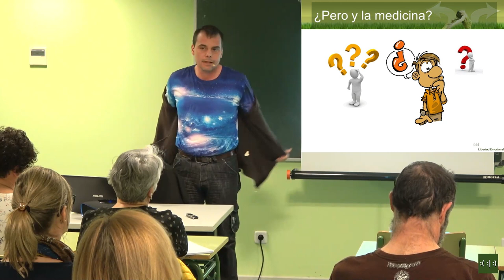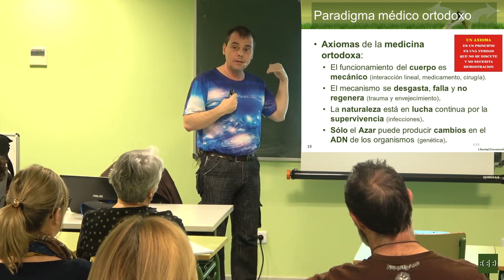La escasa Ciencia en la Medicina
Éste es un pequeño extracto de la tercera sesión del Seminario de Libertad Emocional. En él se listan y analizan las suposiciones en las que está basada la ciencia sobre la que se apoya la Medicina.

La realidad es que las premisas se han demostrado falsas, ya que los seres vivos son sistemas complejos caóticos autogenerativos y que, por tanto, la visión reduccionista lineal de la Biología ortodoxa no reflejará la realidad de su funcionamiento, lo que conducirá a tratamientos que generen más efectos dañinos que positivos.